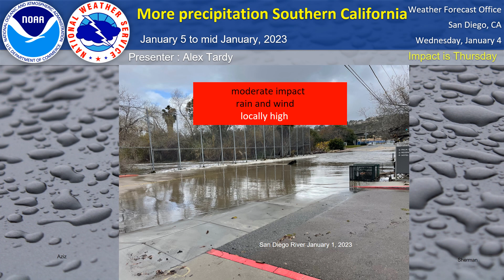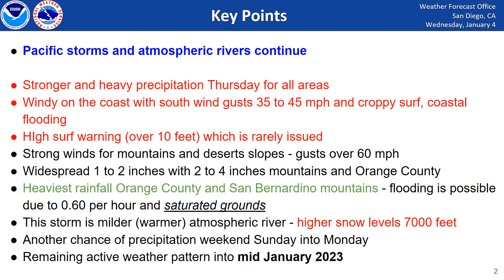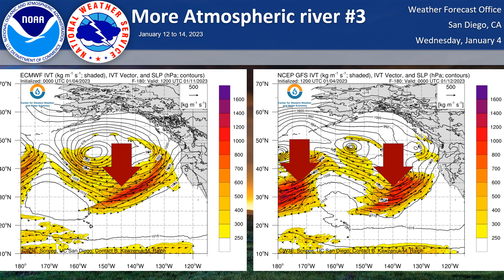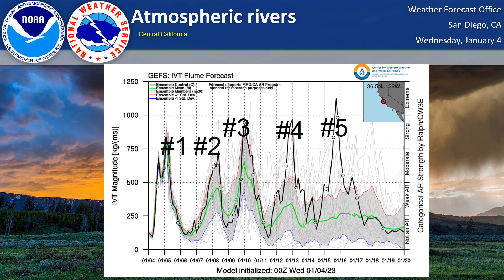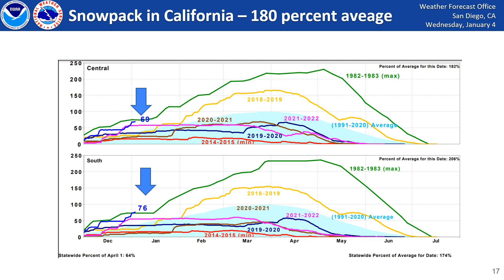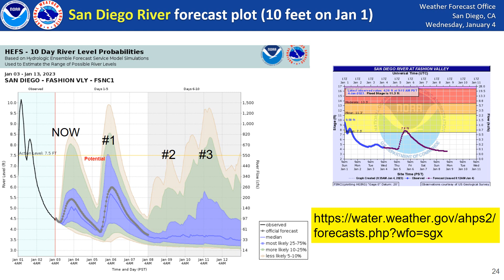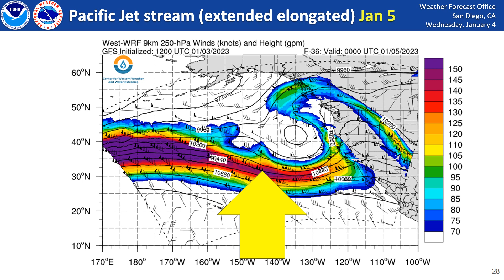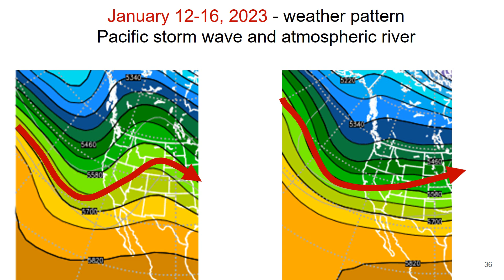NWS San Diego - more rainfall for Southern California - series of atmospheric rivers continues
Details of strong winds, high surf, coastal flooding and heavy rain with another atmospheric river and large Pacific storm, part of a series to impact California through mid January 2023.